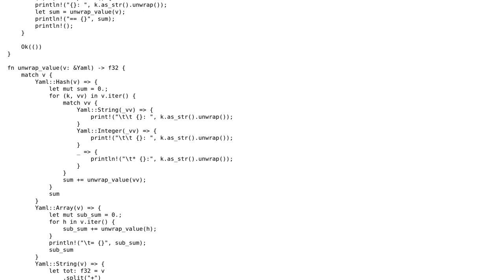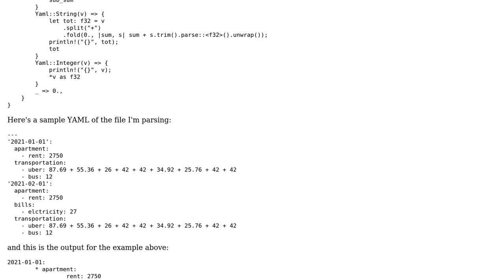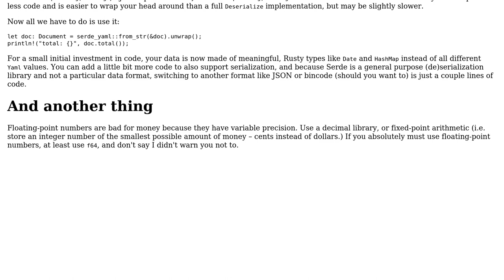Code Review: Parsing financials from a YAML file. Is this normal/idiomatic in Rust?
With thanks & praise to God, and with thanks to the many people who have made this project possible! You are responsible for your own actions.